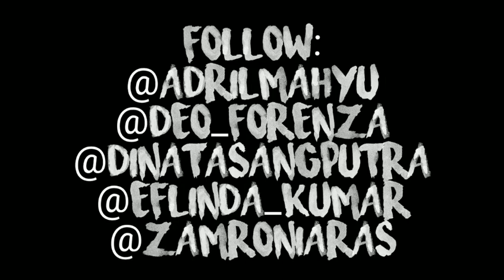Adril Mahyu, Deo forenza, dkk - "JANJI NGAN LAMO"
Assalamualaikum.
Selamat datang guys.
Channel ini menyediakan konten-konten game dan hiburan lainnya.